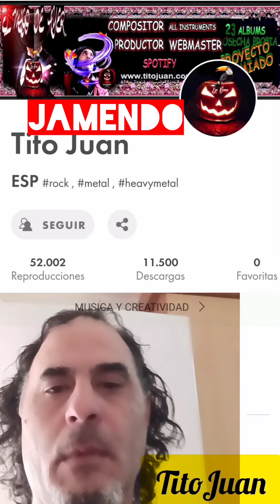Rozalen, amor del bo